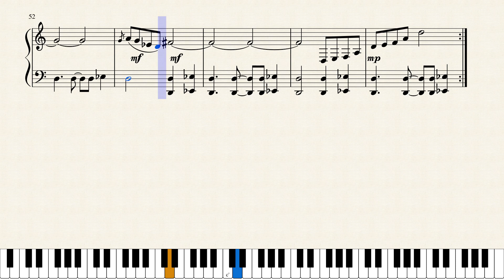Triumph: FFXIV Dungeon Boss Theme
Here's my favorite musical motif from Final Fantasy XIV's Stormblood expansion! I arranged this right around the time Stormblood first came out because I couldn't find anyone else who had made a piano arrangement at the time.

Apparently, since musescore now requires a subscription to download pdfs, you can grab the notes